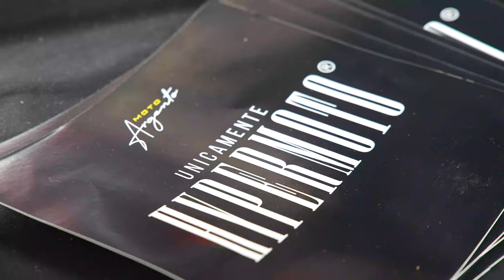Hypermoto® al Brughiero Biker Fest 2024 - Moto Argento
Lo scorso weekend Moto Argento ha partecipato al Brughiero Biker Fest, un evento straordinario che ha riunito tantissimi appassionati di moto. Se non c’eri, non preoccuparti: questo è il momento perfetto per passare a trovarci e scegliere la tua prossima Hypermoto.

L'autunno è infatti il periodo migliore per dare nuova vita alla tua moto: dalle manutenzioni ordinarie alle preparazioni più complesse, fino al montaggio di accessori personalizzati per qualsiasi Hypermoto. Che tu voglia potenziare le performance, migliorare l'estetica o semplicemente prenderti cura della tua due ruote, da Moto Argento siamo pronti a soddisfare ogni tua esigenza.

Passa da noi e lasciati consigliare dai nostri esperti: la tua moto merita il meglio.

Con la nostra esclusiva offerta speciale SOLO 40, puoi metterti alla guida della tua emozione su due ruote, senza preoccuparti di un grande investimento iniziale.

Nel prezzo d’acquisto della tua moto nuova o da collezione, includiamo:
- TAGLIANDO 1000 KM
- 3 ANNI DI GARANZIA
- CAVALLETTO E TAPPETO
- FOTO E INTERVISTA
- DETAILING NANOTECNOLOGIA
- STAMPA FOTO RICORDO

PUNTIAMO ALL'ECCELLENZA.
La nostra dedizione alla qualità e all'eccellenza. Da noi non troverai moto di bassa qualità. Scegliamo con cura le supersportive e le hyper naked, perché la moto non è solo un mezzo di trasporto.

SIAMO ESCLUSIVAMENTE SPECIALIZZATI.
Non vendiamo ogni tipologia di moto, ma selezioniamo attentamente le supersportive e hyper naked di alta qualità che ti faranno battere il cuore. Le moto sono attentamente scelte prima di essere proposte, non siamo un semplice luogo di vendita senza la cultura delle moto che espone.

GARANZIA SPECIALE
La nostra garanzia di 12 mesi è speciale perché preserva il valore nel tempo. Per i primi 5000 km, anche i materiali di consumo come le gomme, le pastiglie dei freni e le guarnizioni della forcella sono coperti. Inizierai il tuo viaggio con la tua moto al 100% sicura.

Moto Argento è il più grande showroom d’Italia specializzato in moto supersportive, hyper naked e moto di lusso.

- 2149 METRI QUADRI DI ESPOSIZIONE
- 307 MOTO IN ESPOSIZIONE
- 439 APPASSIONATI SODDISFATTI ALL'ANNO

Scopri il nostro servizio esclusivo Moto Museo.
Per valorizzare al massimo la tua moto, affidati al nostro servizio Moto Museo, che ti offre la migliore professionalità sul mercato Italiano delle moto. Capiamo l’importanza del legame tra desiderio e persona, e il nostro Moto Museo è stato creato per garantire che la tua moto sia trattata con la massima cura e rispetto.

Moto Argento
Amore, passione, dedizione sono i nostri valori sempre!